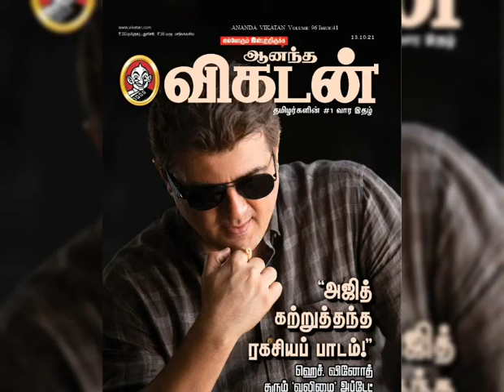Valimai Exclusive Stills from Ananda Vikatan Magazine.